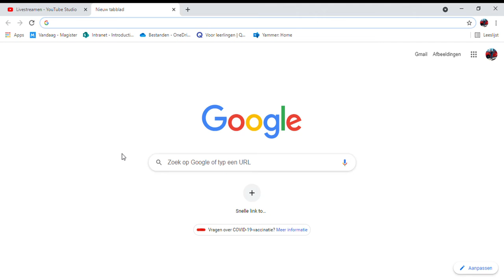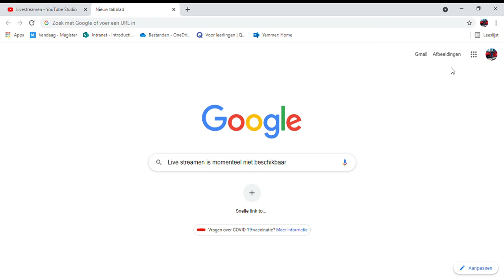Slechts Nieuws.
me discord is milantenhoeve#1059